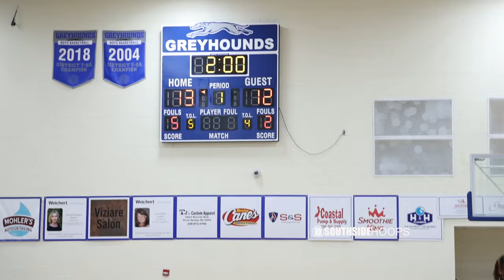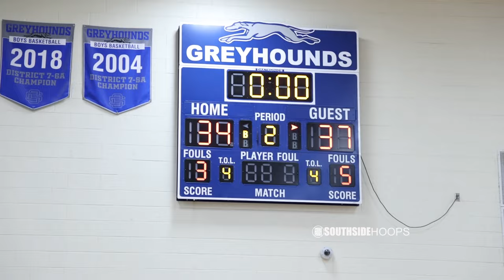This high school game lived up to the hype! Ocean Springs vs Biloxi goes into overtime!